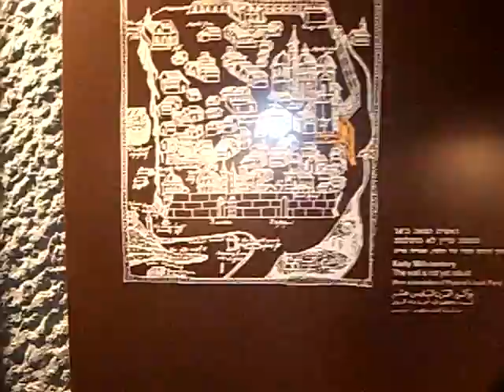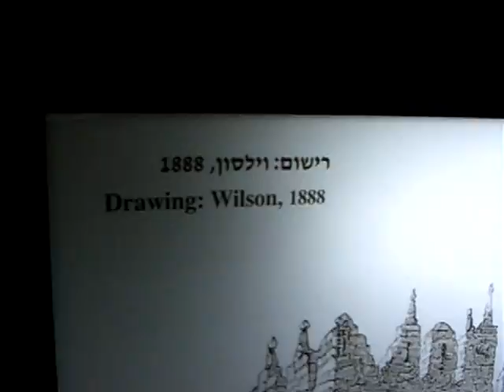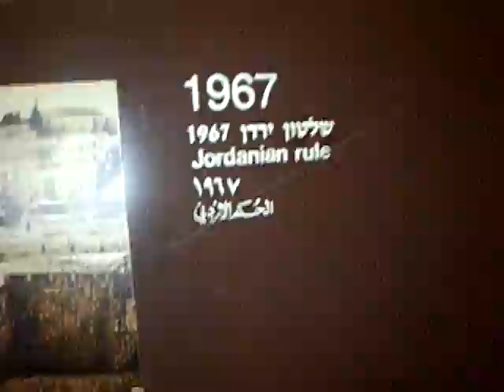Jerusalem during the Centuries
Ancient Jerusalem during the Centuries

TilTul A new way of Finding on the Internet